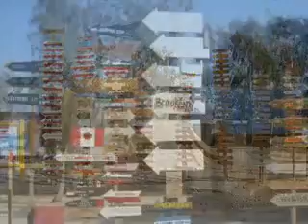Polish Soldiers in Iraq Polish Military Contingent part6